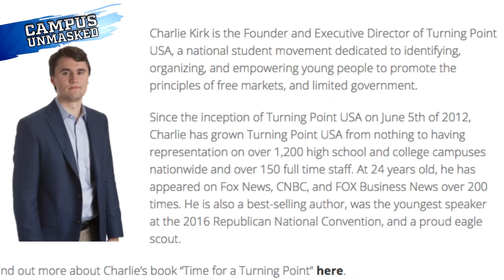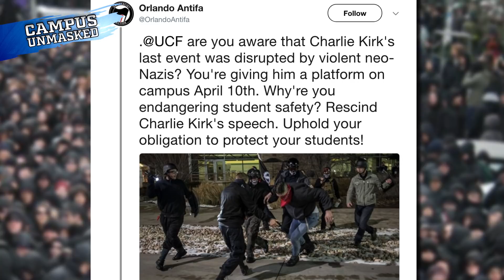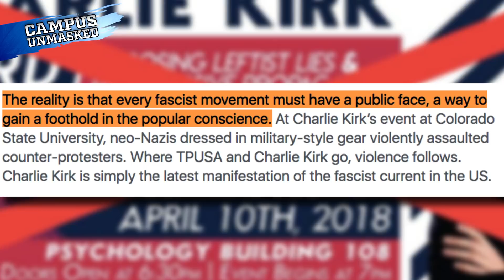Antifa Protests Completely Non-Controversial Speaker | Campus Unmasked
Rob Shimshock of Campus Unmasked reports:

Perpetually aggrieved Antifa members are now protesting Turning Point USA, a group whose radical mission is to “promote the principles of freedom, free markets, and limited government.” As Obi-Wan Kenobi would say, "these are not the fascists you're looking for."